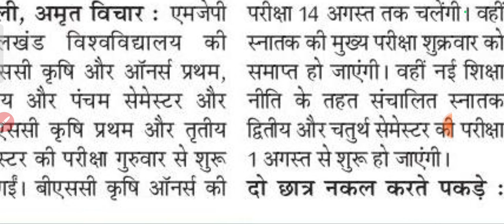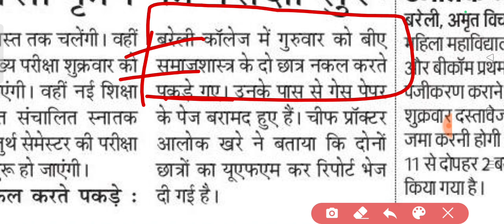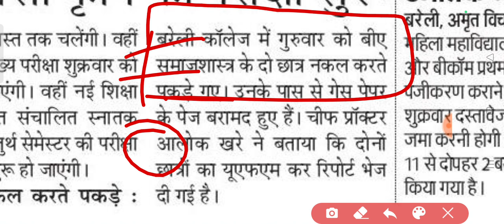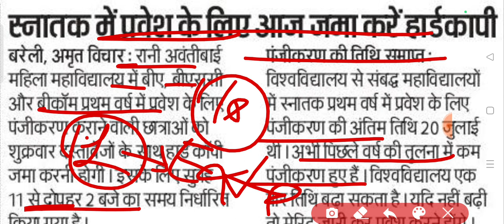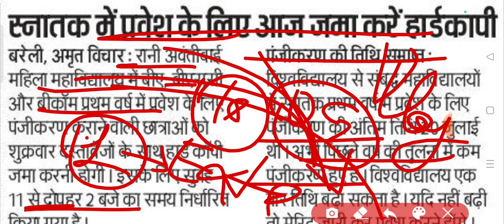Mjpru registration last date 2023 | mjpru admission form last date 2023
THANKS

IS ANSARI